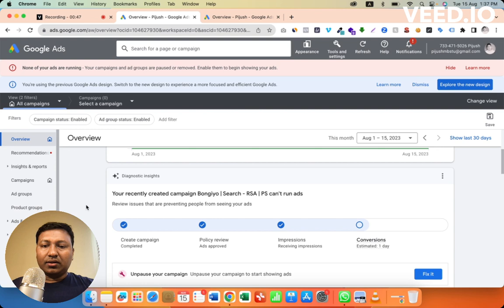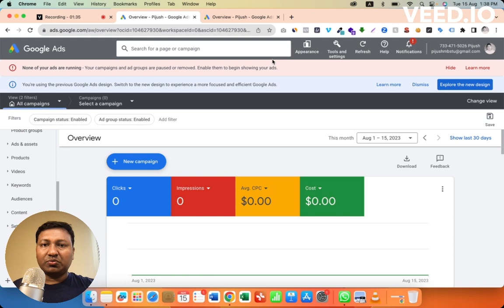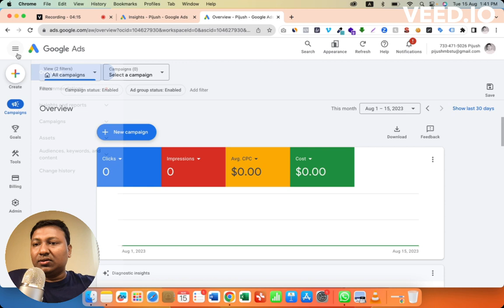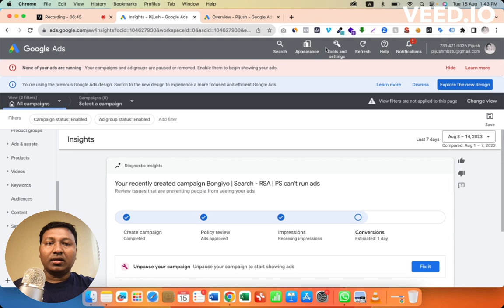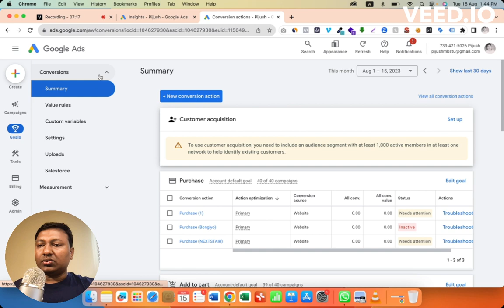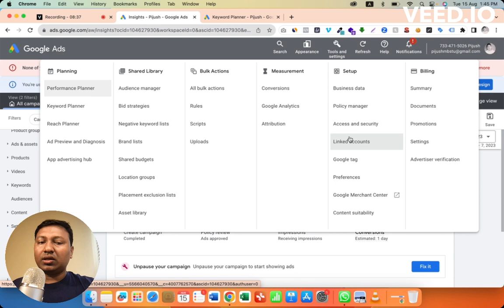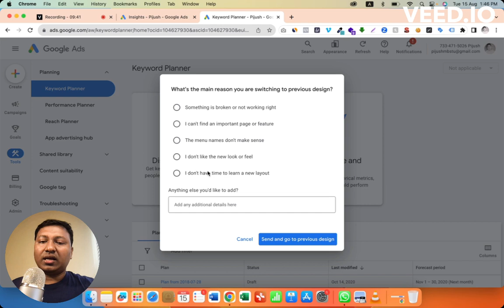New Update - গুগল এড ড্যাশবোর্ড আবার পরিবর্তন হয়েছে | Google Ads Dashboard Changed Again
Google Ads Dashboard Changed Again and it's rolling over each profile day by day. Hope you get this new UI.